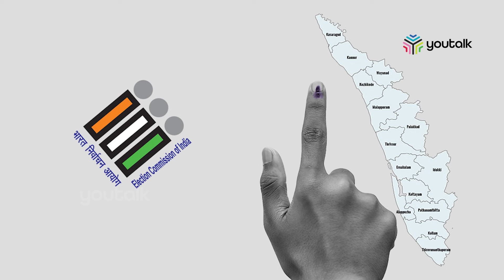വോട്ടിംഗിന് മുമ്പുള്ള 72 മണിക്കൂര്‍ അതിനിര്‍ണായകം, എന്തുകൊണ്ട് ? | Kerala Loksabha Election 2024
ലോക്സഭ തെരഞ്ഞെടുപ്പ് 2024ന്റെ ആദ്യഘട്ട വോട്ടെടുപ്പ് ഏപ്രില്‍ 19-ാം തിയതി നടക്കാനിരിക്കുകയാണ്. വോട്ടിംഗിന് മുമ്പുള്ള അവസാന 72 മണിക്കൂര്‍ തെരഞ്ഞെടുപ്പിനെ സംബന്ധിച്ച് വളരെ നിര്‍ണായകമാണ്. നീതിപരവും സമാധാനപൂര്‍ണവുമായ ഇലക്ഷന്‍ ഉറപ്പിക്കാനുള്ള നിര്‍ണായക സമയമാണ് പ്രചാരണത്തിന്റെ അവസാന ദിനംമുതലങ്ങോട്ടുള്ള സമയം. മേല്‍നോട്ടവുമായി കേന്ദ്ര തെരഞ്ഞെടുപ്പ് കമ്മീഷന്റെ എല്ലാ സംവിധാനങ്ങളും ഈസമയം 24.7 ജാഗ്രതയോടെ പ്രവര്‍ത്തിക്കും.